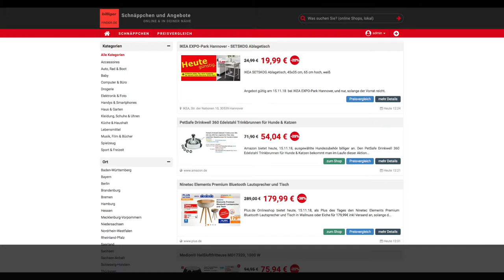Schnäppchen des Tages 15.11.18 - PetSafe Drinkwell 360 Edelstahl Trinkbrunnen für Hunde & Katzen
Heute ist Schnäppchen des Tages - PetSafe Drinkwell 360 Edelstahl Trinkbrunnen für Hunde & Katzen.